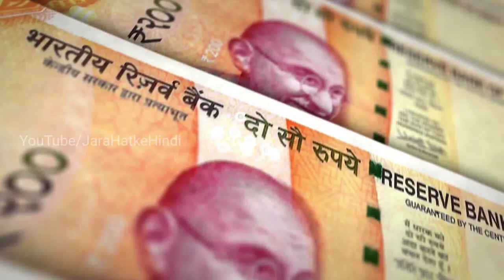घर मे लाल और काली चीटियों का आना देता है ये शुभ और अशुभ संकेत | चीटीयों का यहां से आना बेहद शुभ